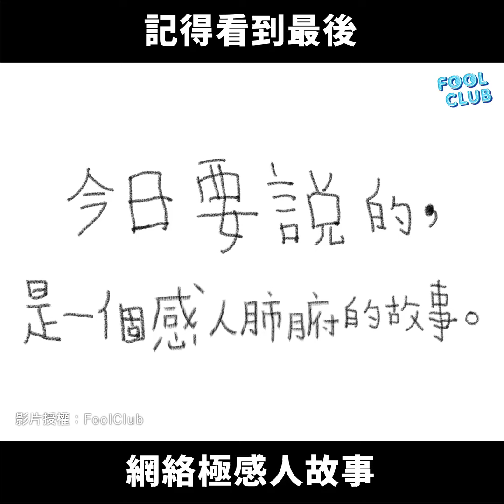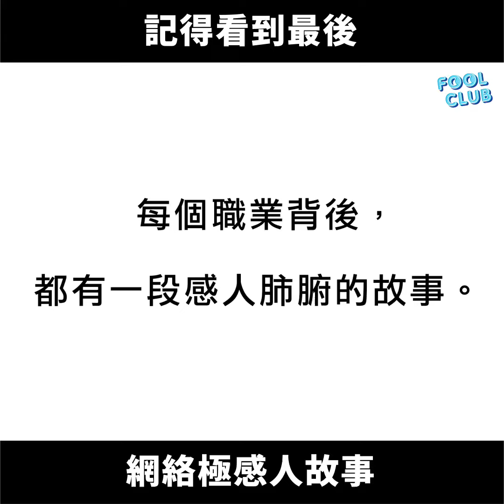【網絡極感人故事】看完之後我哭了⋯⋯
今天，WhatsApp group傳來一段短片，感動數百萬人，看完之後我哭了⋯⋯
Follow我哋IG：foolclub_hk